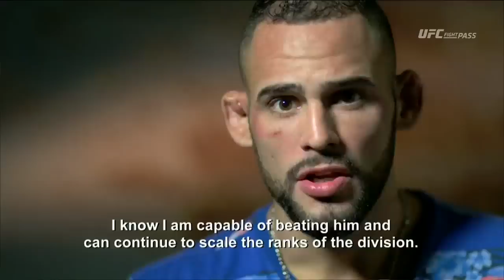Fight Night Glasgow: Nelson vs Ponzinibbio - Main Event Preview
Preview the main event between Gunnar Nelson and Santiago Ponzinibbio at Fight Night Glasgow.